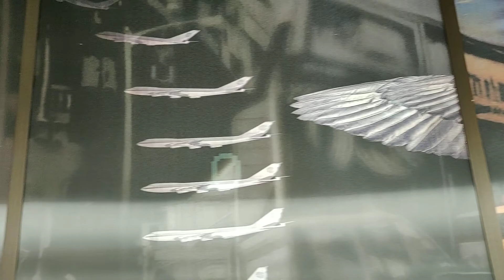Beautiful wall decorations and almost empty side of Mumbai international Airport (arrival section)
You can see a mix of digital screen and clay modeling, can see the flat linear escalator, and a 3d screen illusion at the end in this video.